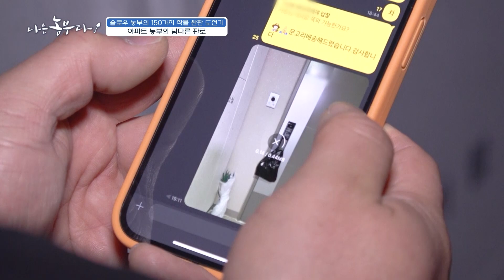[나는농부다 292회] 밭에서 문 앞까지 문고리 배송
[나는농부다 292회] 슬로우 농부의 150가지 작물 완판 도전기

귀농을 하며 고향으로 돌아왔지만, 부모님과 함께 살기보단 독립 주거를 선택해 근처의 아파트에서 생활하게 된 경흠 씨.
주민들과 소통을 하기 위해 아파트 밴드와 카카오톡 단체방에 활발히 참여하게 됐고, 아파트 주민들은 경흠 씨에게 마음을 열어줬습니다.

이웃들과 가깝게 지내며 농부인 경흠 씨가 생각해 낸 것은 문고리 배송.
당일 수확한 농산물을 문 앞에 배달해 주는 시스템입니다.
경흠 씨는 판로를 넓힐 수 있어서 좋고, 주민들은 당일 수확한 신선한 농산물을 집에서 편히 받아볼 수 있으니 그야말로 윈윈!
아침마다 단체 채팅방과 밴드에 그날의 작물 시세와 상태를 알리고 주문을 받는다는데요~
생각보다 반응이 좋아서, 작년 문고리 배송으로만 수익 천만 원 달성!

오늘도 경흠 씨가 문고리 배송에 나섭니다~